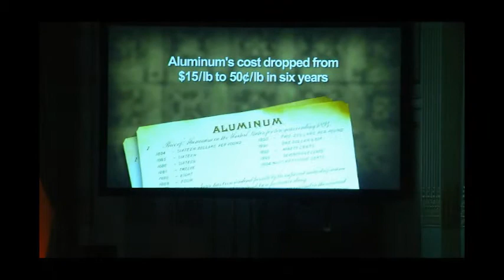2013 Gala Dinner, Part 2 - National Committee on U.S.-China Relations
The National Committee on U.S.-China Relations held its annual black-tie Gala Dinner on October 16, 2013 at the Plaza Hotel in New York City.  The evening recognized Klaus Kleinfeld, Chairman and CEO of Alcoa, and Richard Gelfond, CEO of IMAX. Both companies are dedicated supporters of the National Committee and constructive U.S.-China relations. Their long-term investments and philanthropy in China have helped strengthen bilateral relations.  A chamber ensemble representing The Philadelphia Orchestra performed a short program, commemorating the 40th Anniversary of its National Committee-arranged 1973 tour of China. That visit was the first-ever visit of a western orchestra to the PRC, and followed on the heels of visits by Dr. Henry Kissinger and the ping pong team.

Remarks by National Committee Chairman Carla Hills 0:03
Remarks by Ambassador Cui Tiankai 7:20
Henry Kissinger Introduces Alcoa Honoree Klaus Kleinfeld 15:00
Discussion with Klaus Kleinfeld and Stephen Orlins 24:57
Yue-Sai Kan Introduces IMAX Honoree Richard Gelfond 34:25
Discussion with Richard Gelfond and Stephen Orlins 44:30